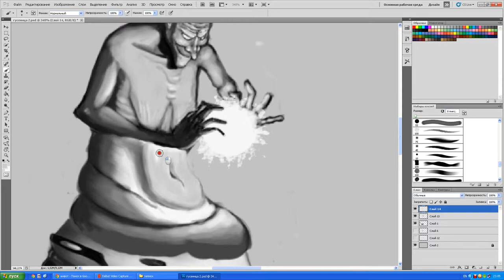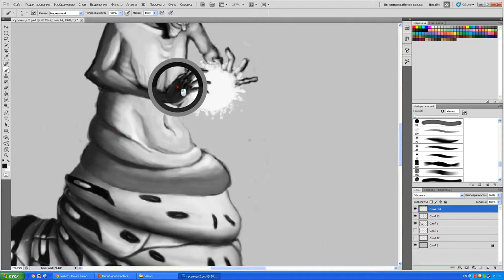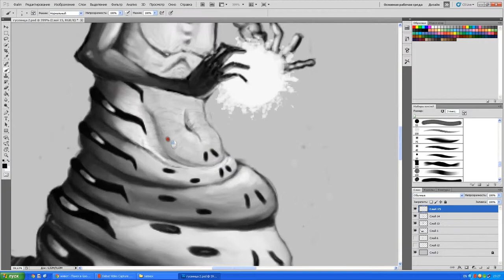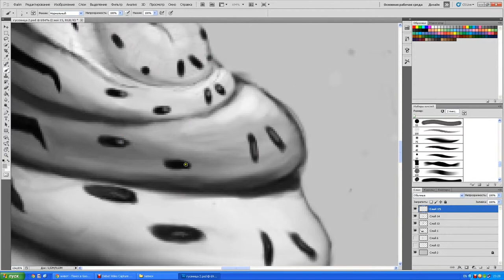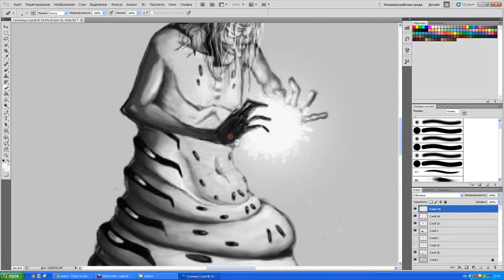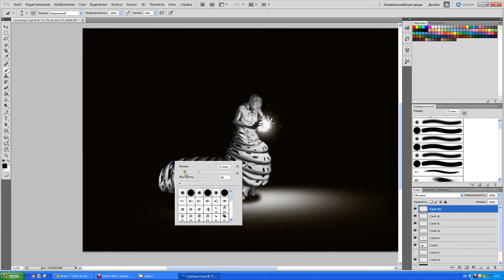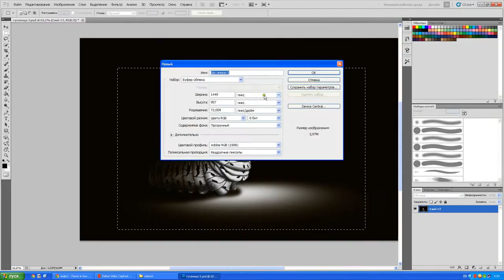Night Caterpillar Speed Painting (part 3)